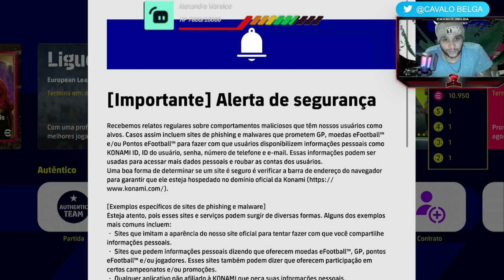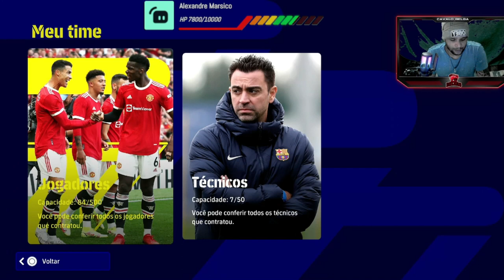🔥 NAO ATUALIZAÇÃO DO DOMINGO NO EFOOTBALL 2022 / PACK PREMIUM BARCELONA!!!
Ou faça sua doação através do nosso PIX.
EFOOTBALL 2022 para diversas plataformas: Plataforma: Android, iOS, ps4/ps5, Xbox One, Xbox Series S/X e PC.

É necessário ter !cavalocoins para comprar na loja e resgate com !loja.

 ANIME A LIVE COM ESSES EFEITOS GRATIS
!Adriano  !ap (moderadores)  !arboleda  !baudafelicidade  !bender  !boin  !brabo  !brasileirobrabo  !buzi (moderadores)  !cabecadegelo  !capitaonascimento  !clotiude  !diferenciado  !doação  !fácil  !foinada  !fresco  !fui  !funk2  !gafuringa  !galvaobueno1  !galvaobueno2  !gringoputo  !grito (moderadores)  !igualzin  !jogoacabou  !jogoidiota  !Maria  !Mario  !minhanossa  !mk3music  !modelo  !musicbrabo  !naoentendi  !naoplis  !nego  !neto  !netocinco  !nossa  !osflinstones  !pare  !porquinho  !portuguesputo  !possofalarnao  !pracaenossa  !quepase  !radioglobo  !risadinha  !salsichabatmam  !serjao  !sirene(moderas)  !susto (moderas)  !tavaviajando  !trololo  !uepa  !vaidurmir(moderas)  !vapo   !vegeta   !zina  !horadoshow   !Quepega  !canecodaanita  !ostrapalhoes  !risadadefundovila  !severinobixona  !cpfnanota  !aponhou  !equivico  !weemiojo-b  !japonesputo  !salvemaloka  !kikorindo  !obrigadoamigo  !cdzmeteoro  !fregues   !Andre1 !diego1 !fernando1 !marcelo1 !marcelo2  !marcos1 !pedro1 !pedro2 !pedro3  !rodrigo2  !rogerio1 !roro !thiago1 !tuvaivercoisa  !weel1  !Wesley1  !Wesley2
!wesley3  !fabricio1  !luiz1  !luiz2  !luiz4   !roberto1  !calma  !risada1  !risada2
                                                   COMANDOS DIFERENCIADOS
      !rage +  !eu  !loja  !zap  !konami  !beleza  !revanche  !teimoso  !rage

00:00 INICIO
12:00 FINAL

UM FORTE ABRAÇO E ATÉ LOGO MAIS/OBRIGADO & VALEU.